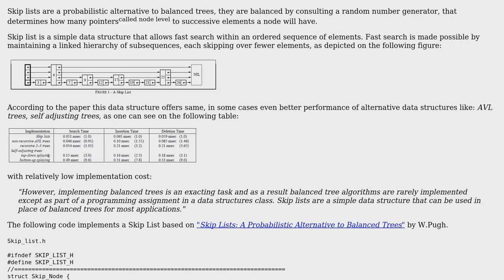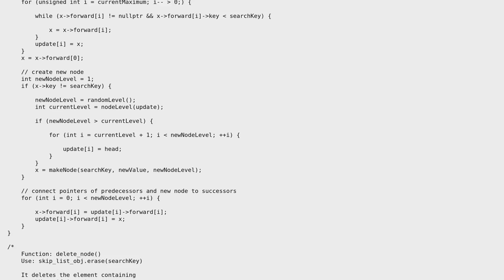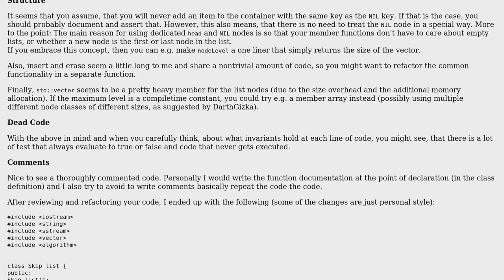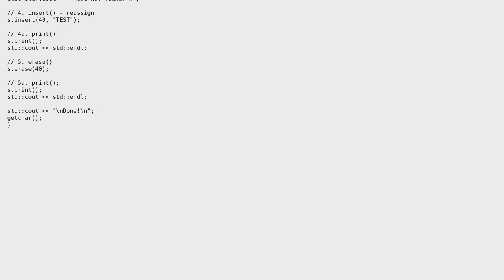Code Review: Skip List implementation (2 Solutions!!)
Code Review: Skip List implementation

With thanks & praise to God, and with thanks to the many people who have made this project possible! | Content (except music & images) licensed under CC BY-SA | Music | Images & others | With thanks to user Ziezi user MikeMB user Jamal user DarthGizka and the Stack Exchange Network Trademarks are property of their respective owners. You are responsible for your own actions.